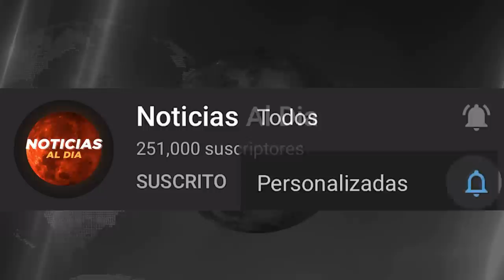RUSIA Y UCRANIA HOY NOTICIAS 12 DE NOVIEMBRE 2022, TROPAS DE UCRANIA ENTRAN A JERSON HOSTING HOY